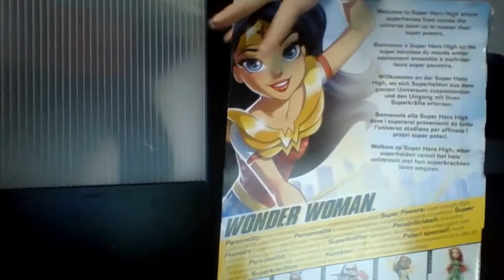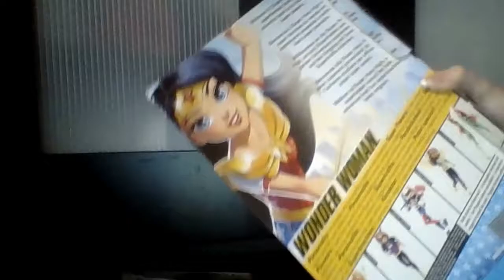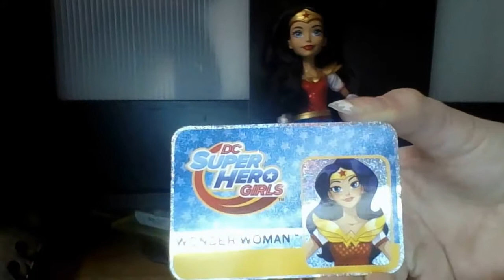DC Super Hero Girls Wonder Woman doll reveiw